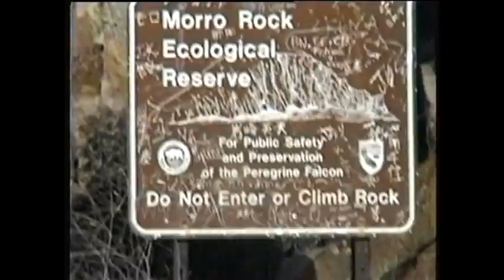SteveEarle1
Steve goes fishing